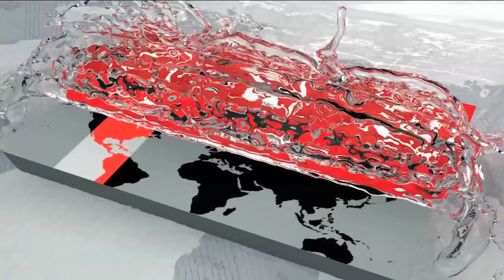গাজীপুর সিটির নতুন নগরপিতা জাহাঙ্গীর আলম | Gazipur City Election Update | Somoy TV